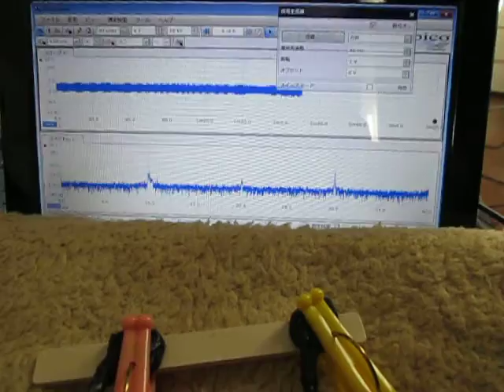超音波測定システム Ultrasonic measurement System